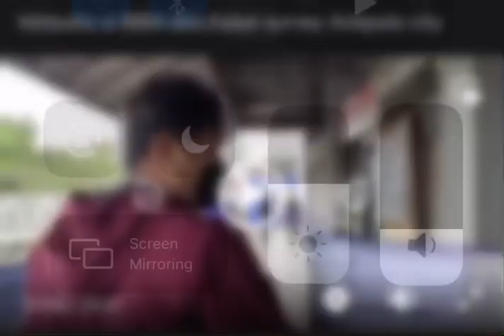Na RealTalk ang Kolokoy na Tanzo😂